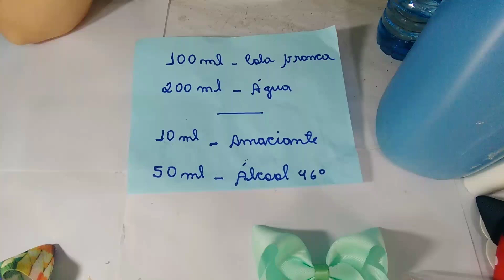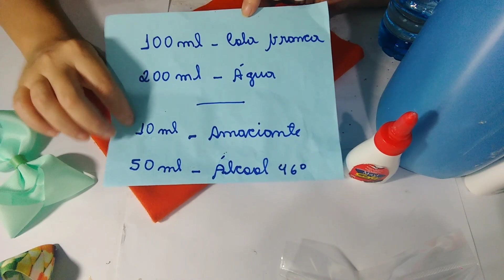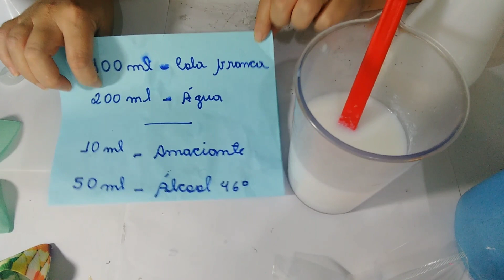Engomando meus Laços com cola branca e spray fixador de cabelo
100 ml de cola branca escolar
200 ml de água
10 ml de amaciante (opcional)
50 ml de  álcool 46° (opcional)

Obs.: Mesmo usando o spray ou a cola, com o tempo o laço perde a rigidez.